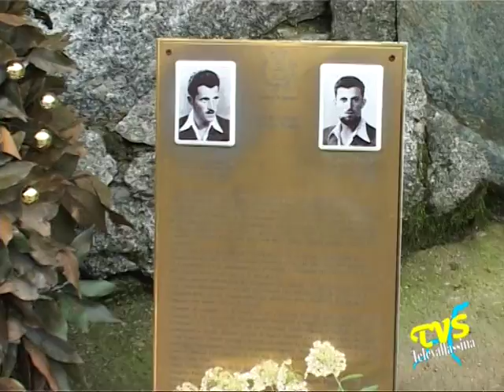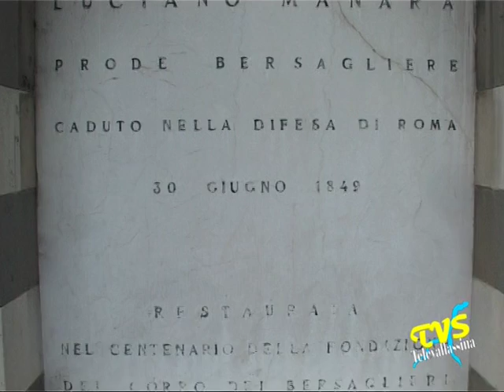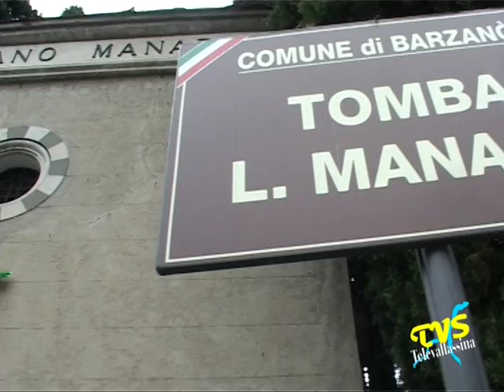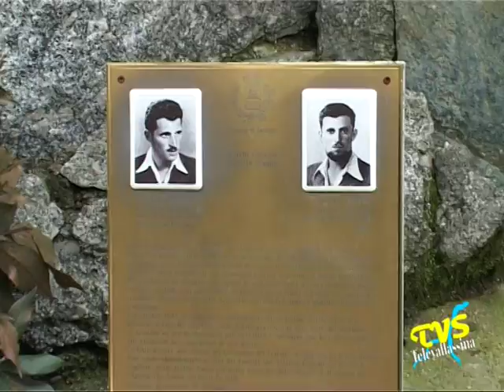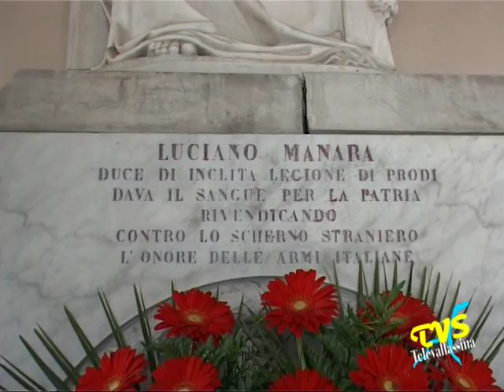Barzano' Bandiera 5 Giornate Milano.mpg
Barzano' (Lc) - 25 febbraio 2011

Sarà un anticipo dei festeggiamenti in occasione del 150esimo dell'Unità d'Italia, quello proposto per domenica 27 febbraio dall'amministrazione comunale di Barzanò.
In occasione dell'importante anniversario infatti, gli eredi Paladini doneranno alla cittadinanza barzanese, la bandiera italiana utilizzata da Leone e Cesare Paladini durante le battaglie delle Cinque Giornate di Milano.
La celebrazione si aprirà alle ore 10,30 con il ritrovo presso il Piazzale della Canonica di San Salvatore. Dopo la presentazione della bandiera, sfilata verso l'ex residenza estiva della Famiglia Manara. In questa sede la fanfara dei Bersaglieri regalerà un omaggio musicale alla popolazione prima di spostarsi in corteo verso il Monumento ai Caduti.
Qui la famiglia Paladini consegnerà ufficialmente la bandiera tricolore al Sindaco, Francesca Colombo. Spazio poi alla sfilata sino alla tomba di Luciano Manara e deposizione della corona d'alloro.
Dopo i saluti delle autorità, la Fanfara dei Bersaglieri regalerà un altro momento alla popolazione, con un concerto in Piazza fratelli Besana alle ore 12,30.
Per l'importante occasione sarà presente il Reggimento Artiglieri a Cavallo della Caserma Perrucchetti di Milano.
La manifestazione, come dicevamo, apre la serie di iniziative che verranno proposte e coordinate dalla Prefettura di Lecco. Barzanò sarà infatti la seconda sede dei festeggiamenti per l'Unità d'Italia oltre al capoluogo di provincia.
"Riteniamo che l'iniziativa proposta, insieme a quelle già realizzate e alle numerose che seguiranno, possa rappresentare una occasione per meglio conoscere il nostro Paese, amarlo e sentirsene parte integrante" ha affermato l'assessore alla cultura Marisa Cazzaniga.